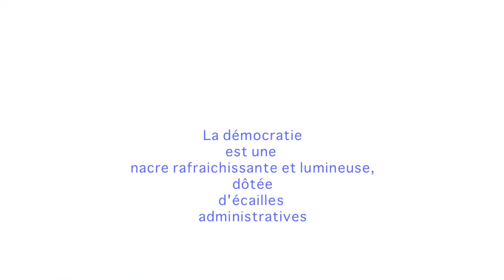2013 - C'est quoi une démocratie ?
pour MADLAB / Comment définir poétiquement une démocratie ?